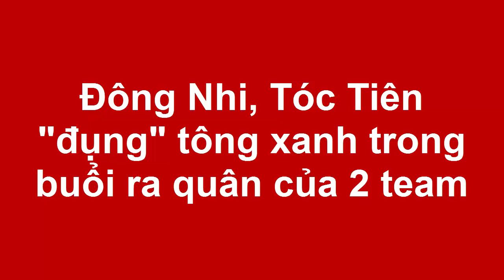Đông Nhi, Tóc Tiên "đụng" tông xanh trong buổi ra quân của 2 team(Tin tức Sao Việt)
2 nữ HLV Đông Nhi, Tóc Tiên tiếp tục chọn trùng tông màu cho trang phục ghi hình "Giọng hát Việt 2017".